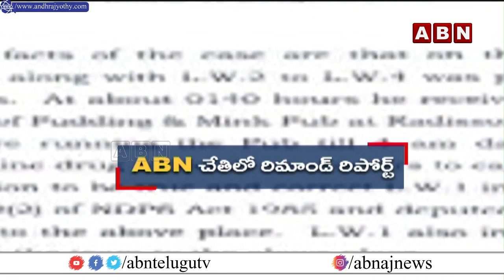Drugs News Updates: ఏబీఎన్ చేతిలో డ్రగ్స్ రిమాండ్ రిపోర్ట్ | ABN Telugu